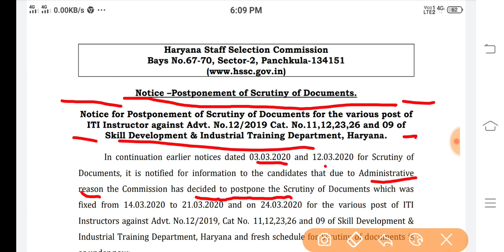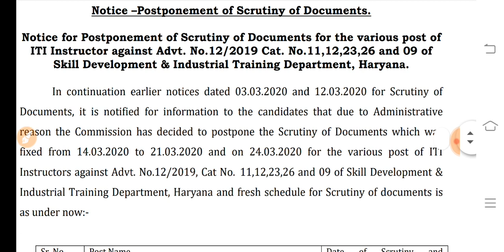लो जी हो गया बदलाव || New Notice Updates